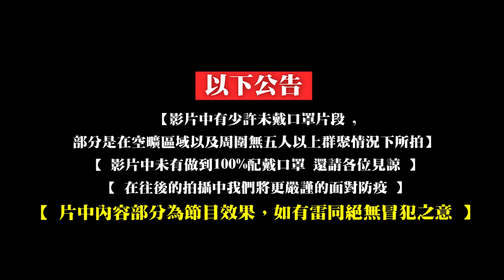【小施又來了】意外台中收車之旅~但差點沒買到?/2001 MAZDA MX-5